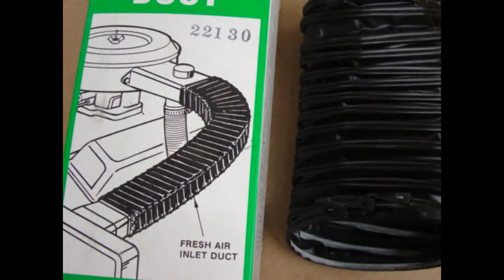22130 NOS FLEX DUCT HOSE 1976 1977 MALIBU EL CAMINO AIR CLEANER CHEVROLET 305 350 400